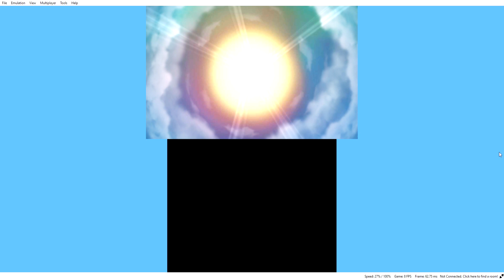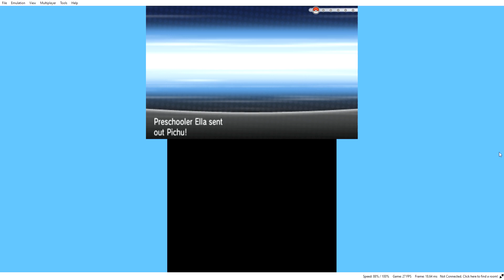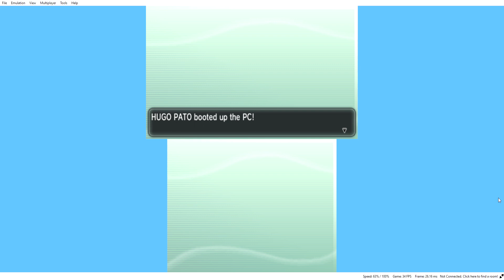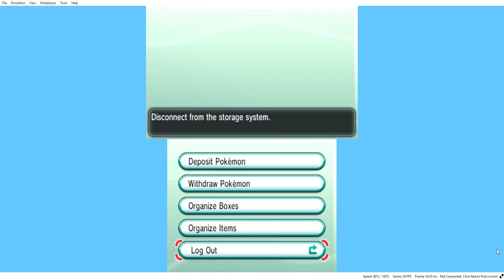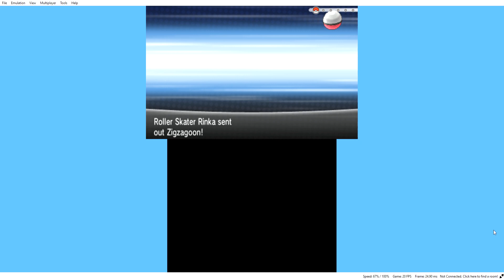Citra Nightly 1759 Pokémon Y 2022 04 14 16 50 10